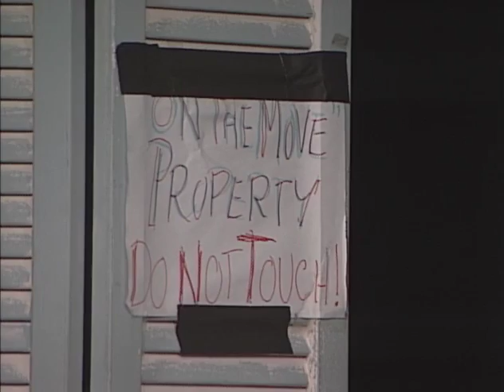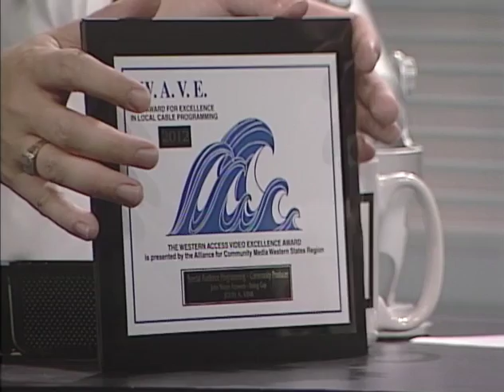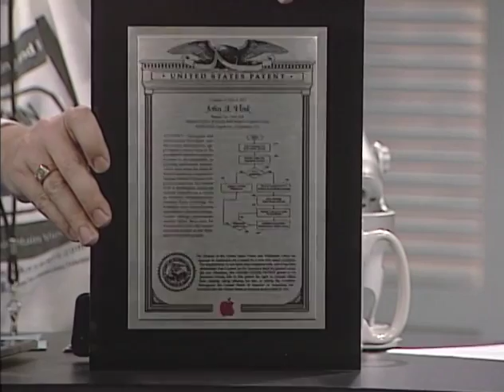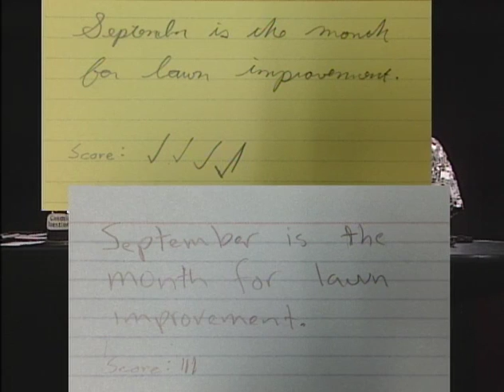John Wants Answers 030 - Electoral College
Topic is Electoral College.  Plus we talk about our big WAVE Awards win.  Guest Keith Stattenfield.